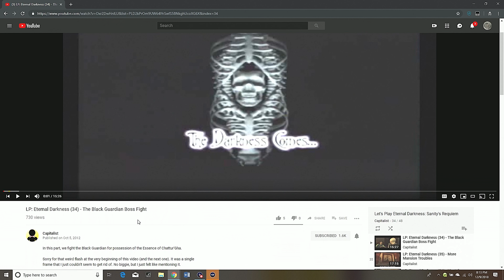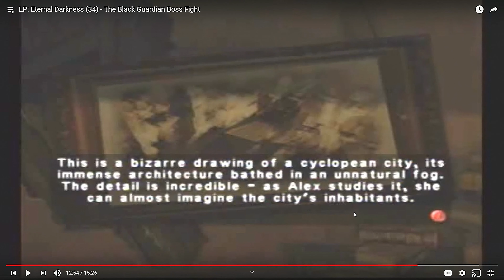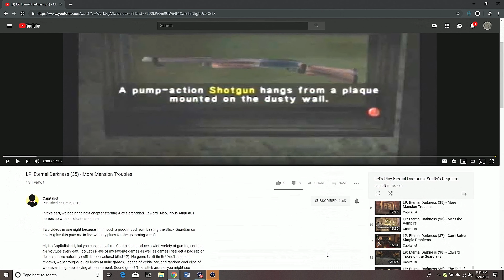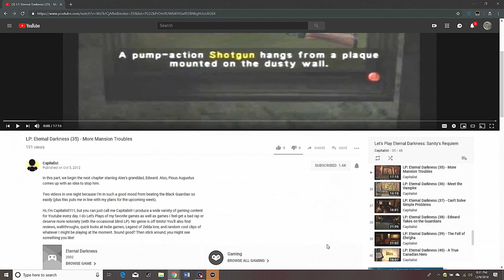Let's Watch Capitalist111's Let's Play of ED:SR (Blind) (34) (4k60): Magik Battle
I still feel that Capitalist could have enchanted Peter's gun and then attack the boss, but that could just be me.